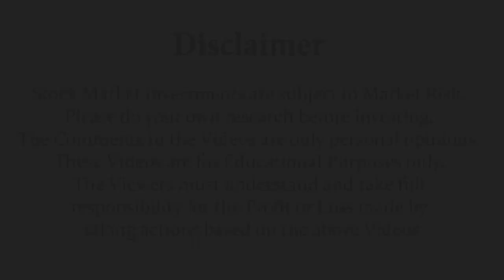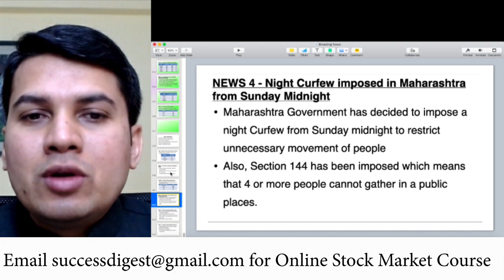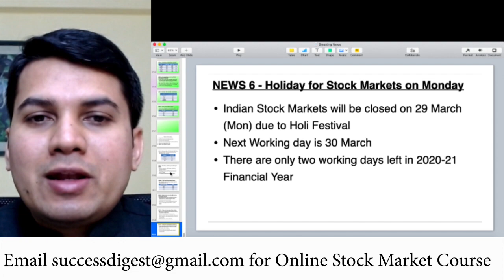Breaking News - 27 March 2021 | Dr.Bharath Chandra & Mr.Rohan Chandra